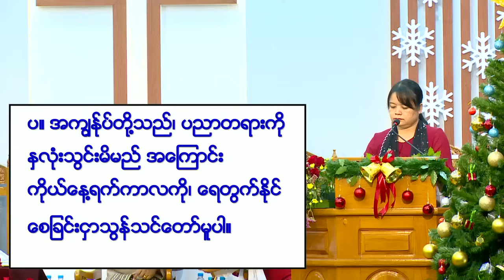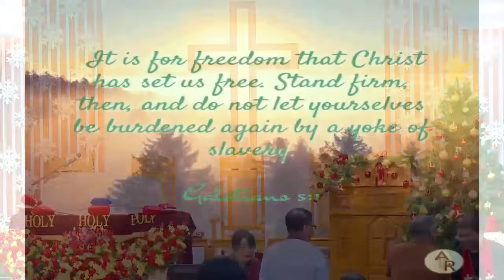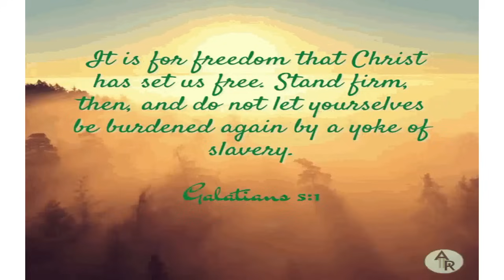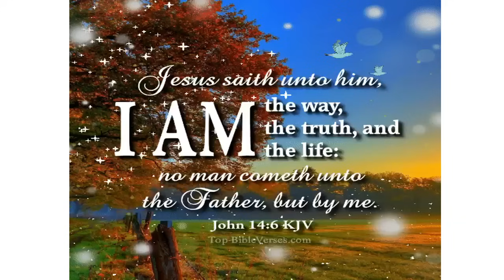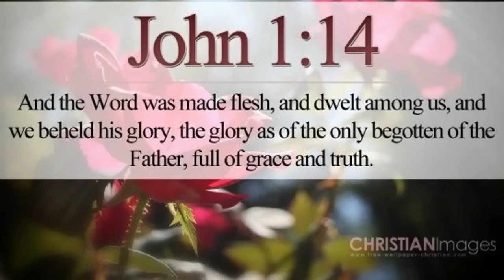New Year Worship Service And Communion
Sermon - Rev. Noh Noh
Title - မ(၃)လုံး
(1.1.2024)